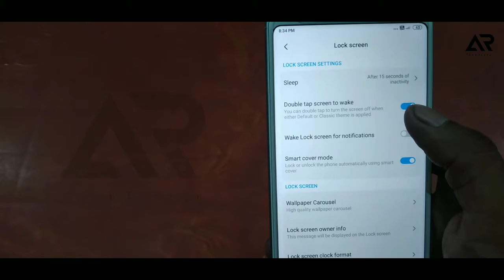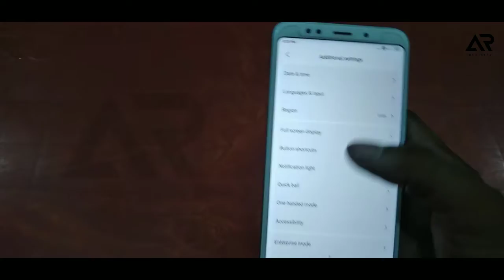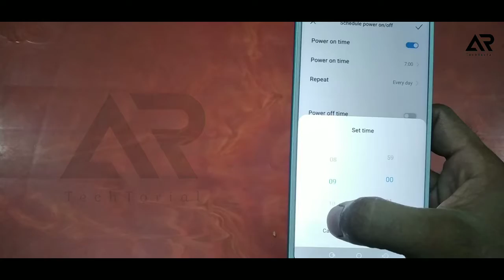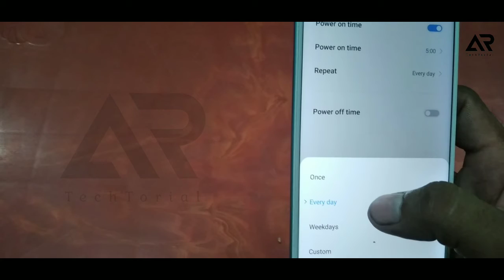आपके फ़ोन का power Button खराब हो गया है Your phone's power button is damaged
आपके फ़ोन  का power Button खराब हो गया है तो ये Video आप ही के लिए है

Your phone's power button is damaged
then this video is for you